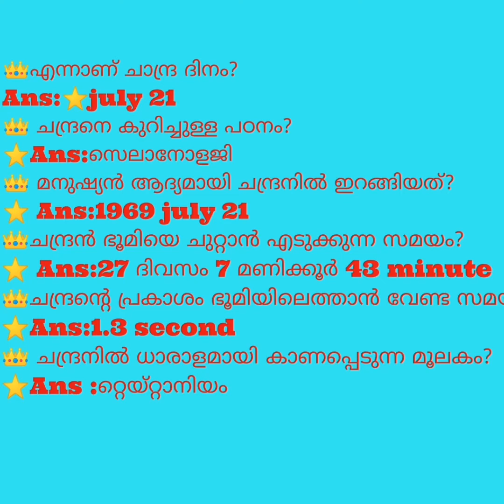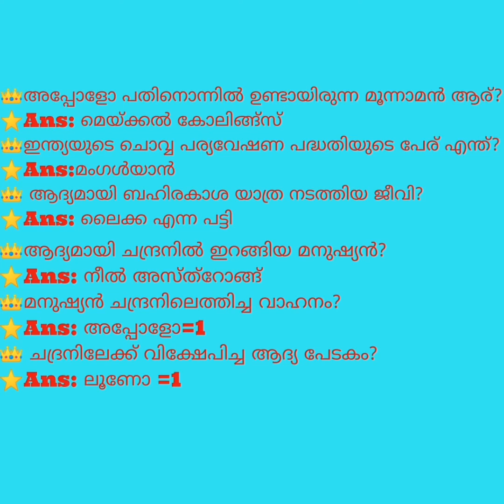Moon day quiz /// MALAYALAM //july 21//minfas world